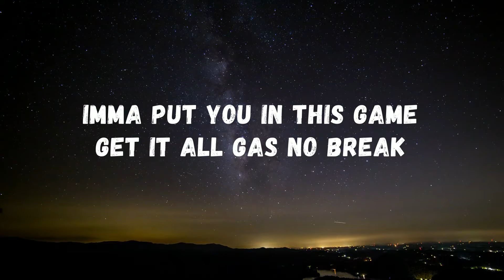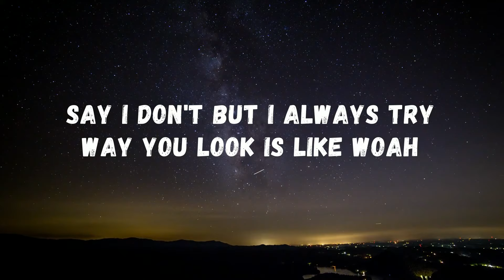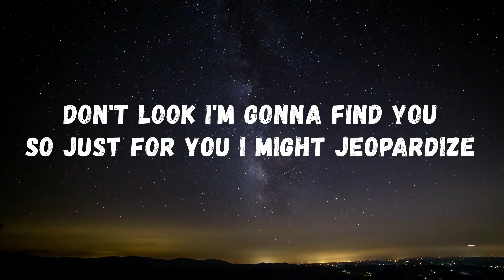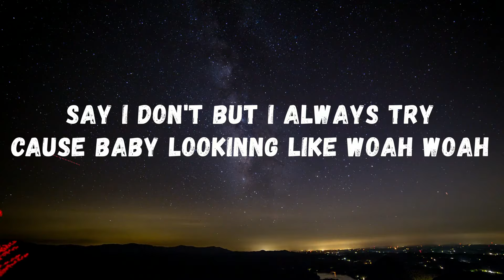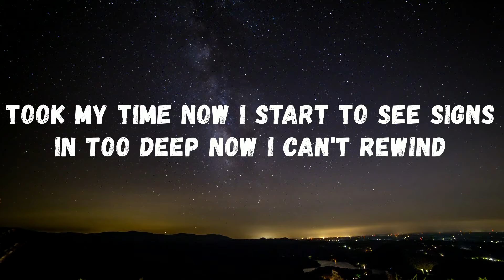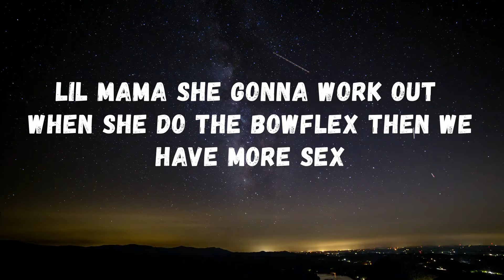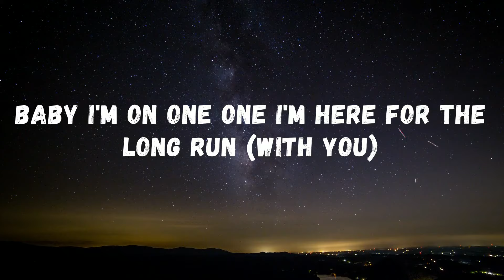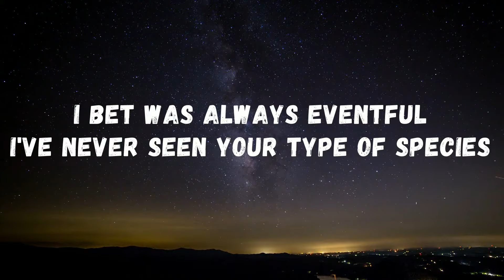Heebiejeebies (Lyrics) - Amine ft.Kehlani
Heebiejeebies (Bonus) · Aminé · Kehlani

Producer: Jahaan Sweet
Studio  Personnel, Recording  Engineer: Ryan Gladieux
Studio  Personnel, Mixer: Morning Estrada
Associated  Performer, Drum  Programming: Sean Rhoden
Composer  Lyricist: Adam Daniel
Composer  Lyricist: Jahaan Sweet
Composer  Lyricist: Kehlani Parrish
Composer  Lyricist: Sean Rhoden

  *comment the video down*
  *and also share the video*